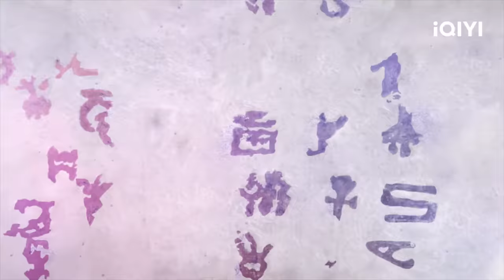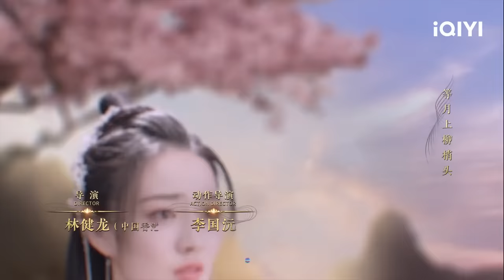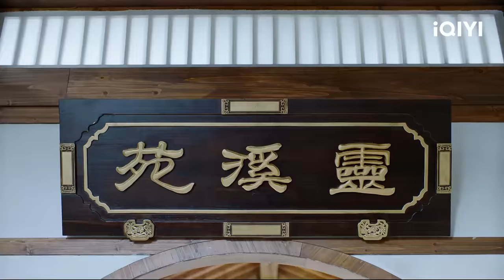【FULL】 Song of the Moon EP2: Liu Shao Saves Lu Li | 月歌行 | iQIYI